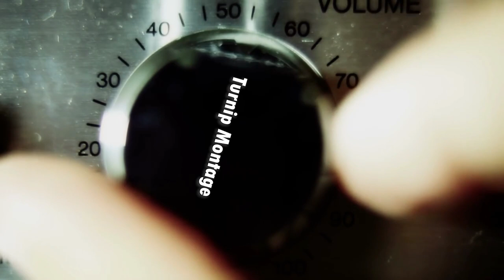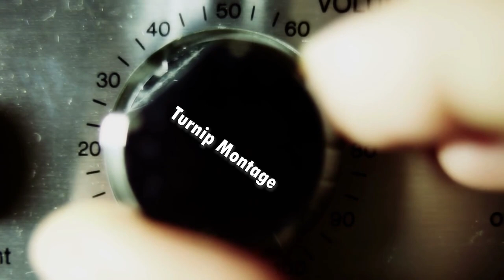Gamers Turn Up - Rainbow Six Siege Funny Moments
G'day in this episode our heroes turn up for pride month, as well as have a grand hold time making some funny moments in Rainbow Six Siege, as well as some okay animation thrown in. TURN UP!!!